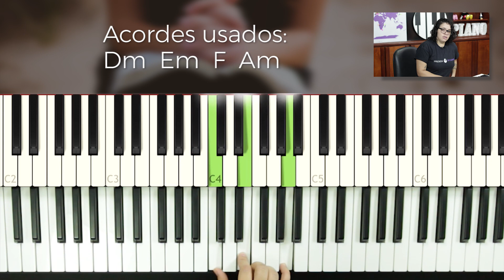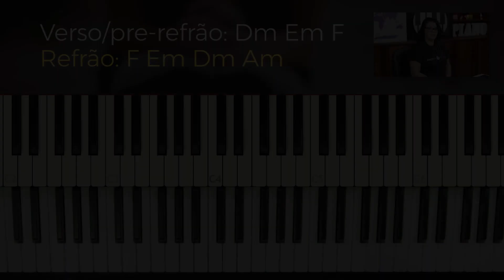Aprenda a Tocar Me Ajude a Melhorar do Eli Soares no Teclado